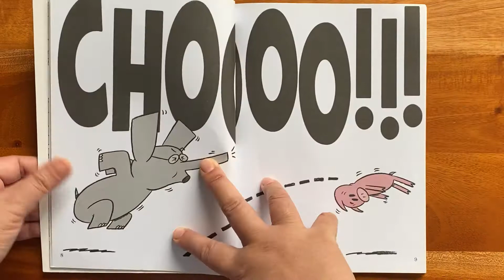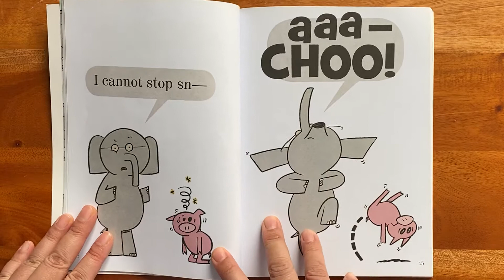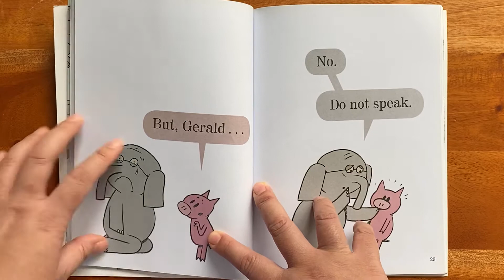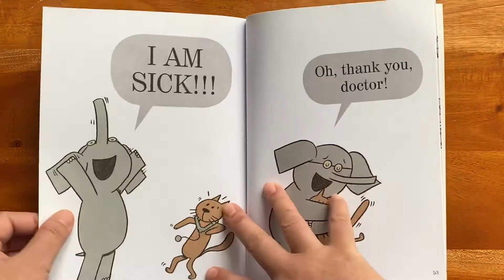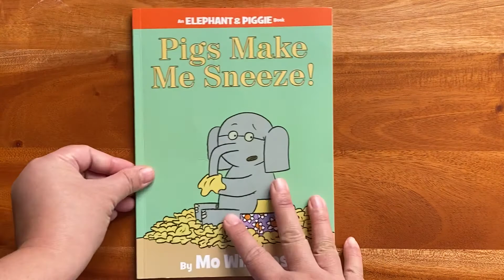Mama reads “Pigs make me sneeze!” by Mo Willems [Read Aloud Children's Book]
Elephant is worried because he can’t stop sneezing around his best friend Piggie. Could he be allergic to Piggy? Oh no! Let’s find out!